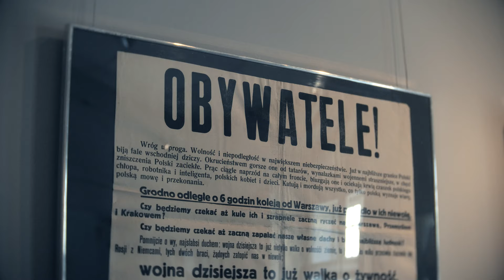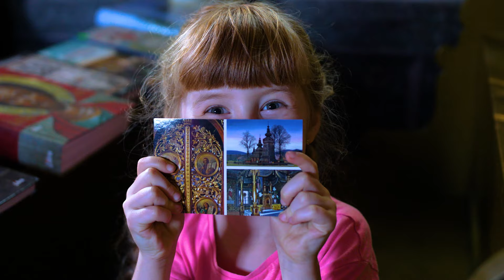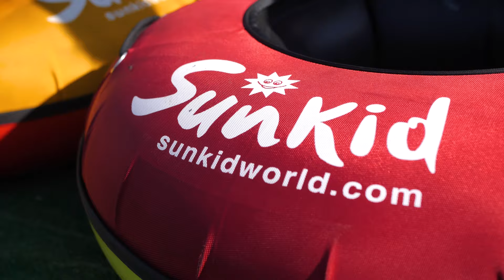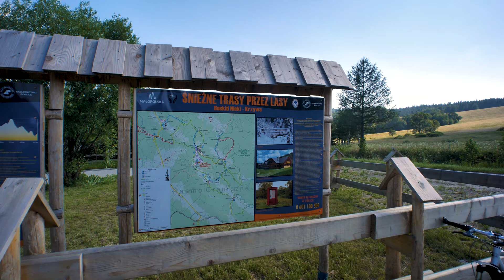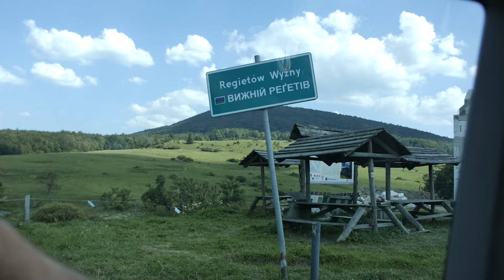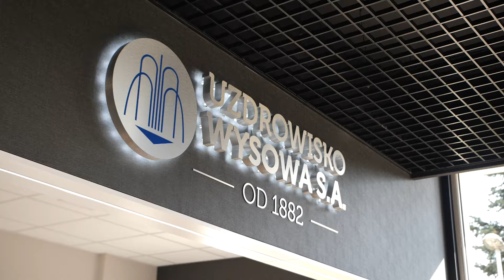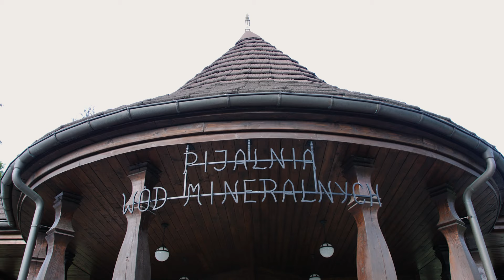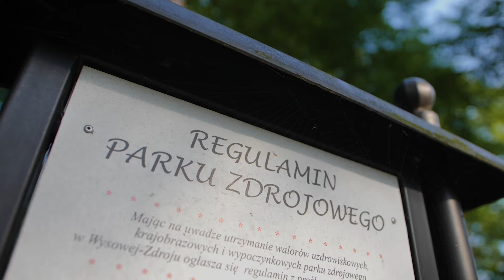My Polish Family Vacation #2 [Kult America]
This year the Kult America family took an amazing vacation to southern Poland and discovered a majestic landscape of Polish mountains, culture, and relaxation.

Featured locations:
- Gorlice Rynek
- Muzeum Regionalnym PTTK
- Park Miejski w Gorlicach
- Tor igielitowy w Małastowie
- Śnieżne trasy przez lasy
- Kościół pw. św. św. Apostołów Filipa i Jakuba w Sękowej
- Klimkówki
- kwiatoń cerkiew
- Uzdrowisko w Wapiennem
- Hucul Stud (Stadnina Koni Huculski)
- Gospoda Magurska
- Uzdrowisko Wysowa
- Pijalnia Wód Mineralnych